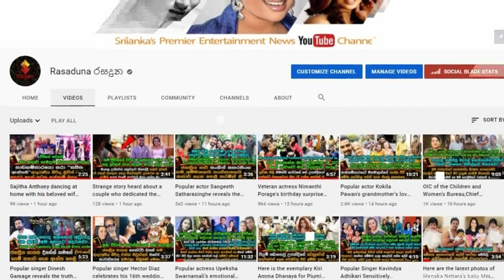හර්ශණ බෙත්මගෙගේ අලුත උපන් දූ පැටියා තාත්තිත් එක්ක හුරතල් වෙන හැටි බලන්නකෝ .| Harshana Bethmage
දෝනී පොඩ්ඩ තාත්තිගේ මූනමයි.. බලන්නකෝ හුරතලේ

Harshana Bethmage